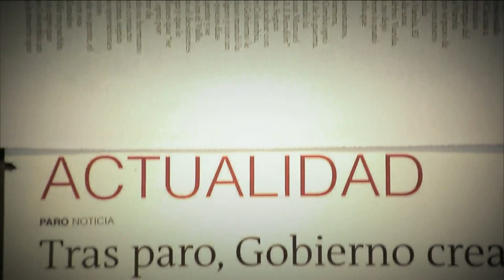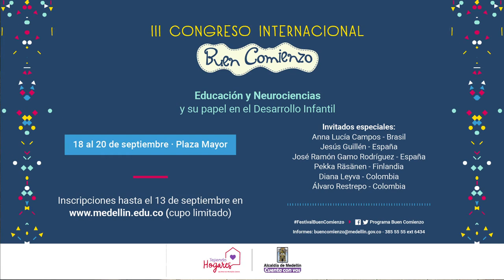Programa Buen Comienzo 2017 [Parihueliando Con Vos] Telemedellín